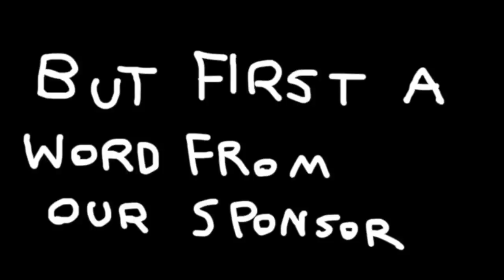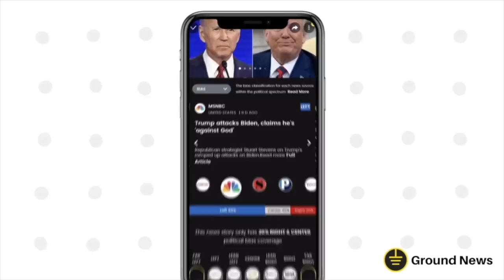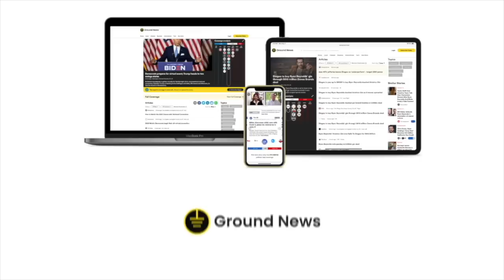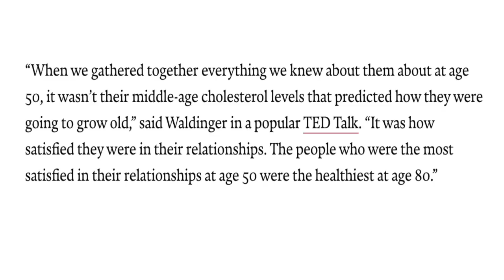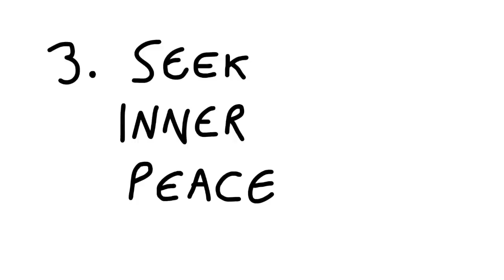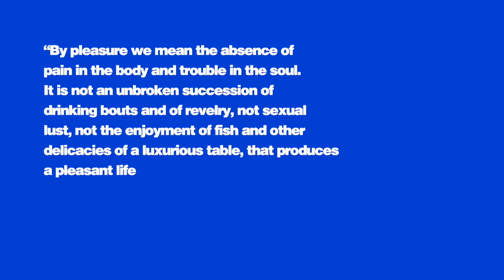Epicurus's Three Steps To Happiness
Download the free Ground News app and never have an awkward Christmas dinner again